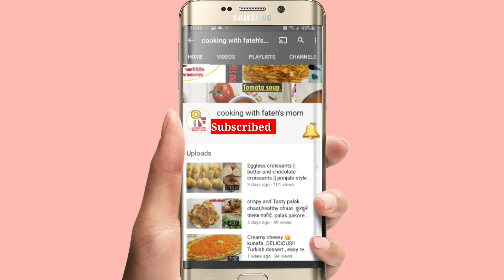Super soft gatte banane ki secret tricks || Rajasthani gatte